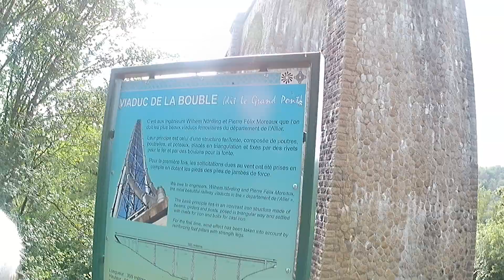La Lourousienne (23 km)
Dimanche 4 juin à Louroux-de-Bouble (Allier). Dénivelé 518 m.